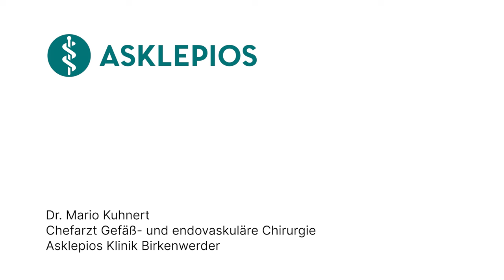PAVK: Wann ist ein Bypass nötig und wie hilft ein Venenbypass?: 3 Fragen 3 Antworten | Asklepios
Ein Venenbypass wird bei peripherer arterieller Verschlusskrankheit (PAVK) eingesetzt, wenn andere Behandlungen nicht ausreichen. Dabei wird ein Abschnitt einer Vene, meist aus Bein oder Arm, verwendet, um das Blut um blockierte Arterien herumzuleiten. Dies kann Schmerzen lindern, die Beweglichkeit verbessern und sogar Amputationen verhindern. Dr. Mario Kuhnert, Chefarzt für Gefäß- und endovaskuläre Chirurgie an der Asklepios Klinik Birkenwerder erklärt, wann ein Bypass bei PAVK nötig ist, welche Herausforderungen es dabei gibt und wie Venen als Bypässe verwendet werden.